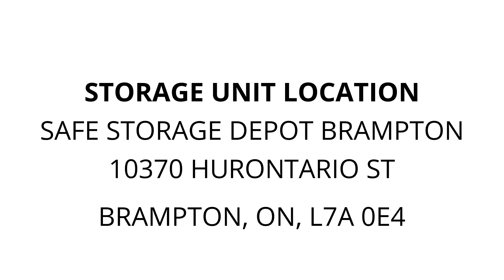Safe Storage Depot Brampton - Unit 4076